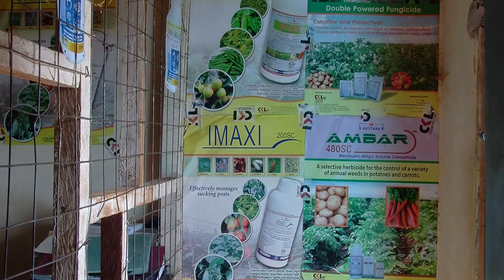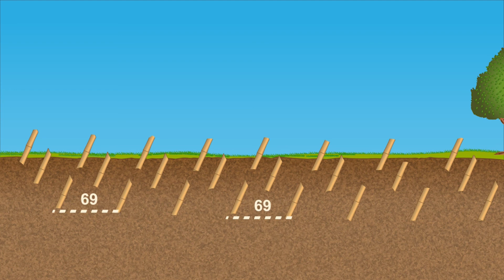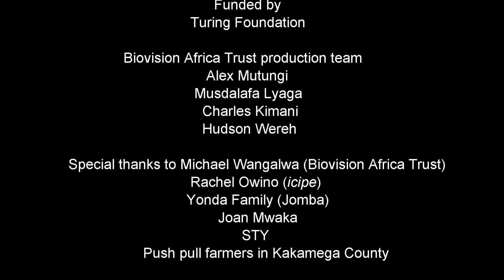Setting up a Push Pull Plot